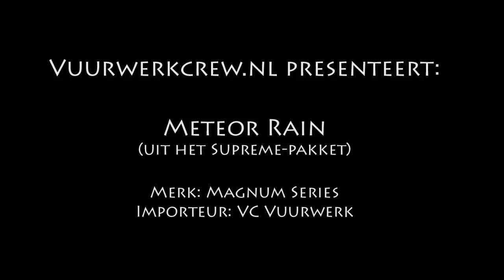VWC 2008 2009 VC Supreme Meteor Rain